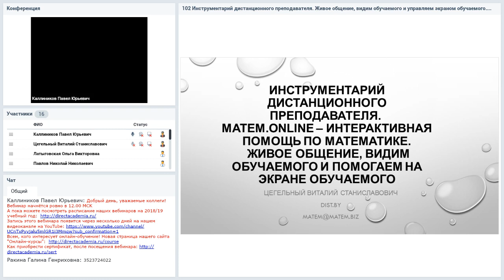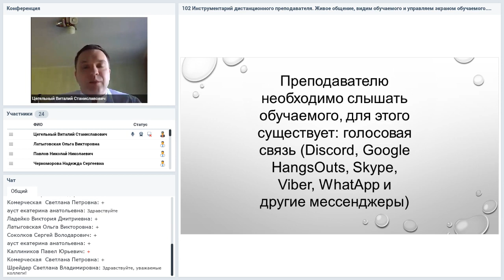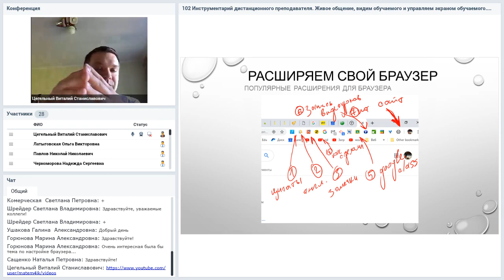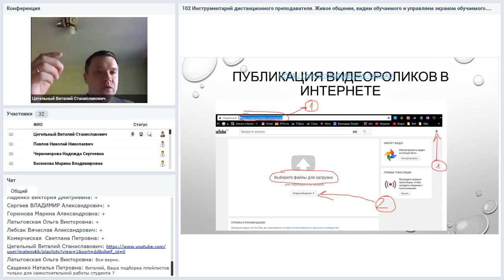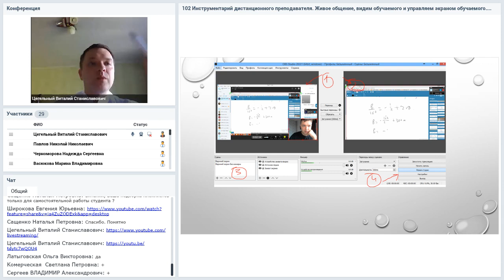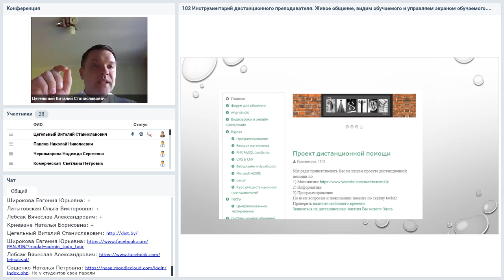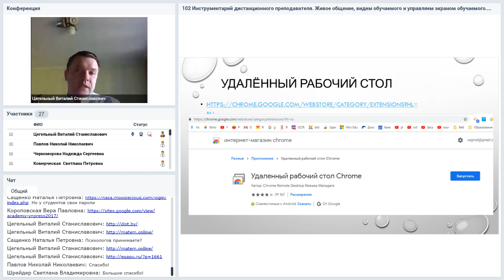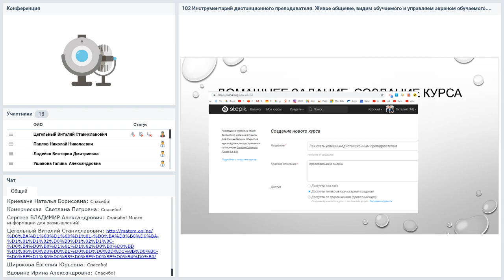Лучшие инструменты для проведения индивидуальных занятий в режиме реального времени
Вебинар
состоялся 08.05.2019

Ведущий вебинара:
Виталий Цегельный, профессиональный онлайн-репетитор по математике и информатике, лучший преподаватель по информатике DistTutor 2012, 2016 и 2017 гг.

Современные технологии предоставляют нам большие возможности для проведения занятий и не имеют временных и пространственных ограничений. На вебинаре автор покажет, как достичь успеха в преподавании любой дисциплины используя различные инструменты.
Инструменты для генерации тестовых заданий по уровню знаний обучаемого.
Инструменты для записи важных фрагментов занятий и автоматической публикации записанных видеоуроков.
Интерактивные доски (WhiteBoard).
Будут рассмотрены другие инструменты, позволяющие избавиться от рутины при проведении занятий, высвободить время для личного общения с обучаемым.